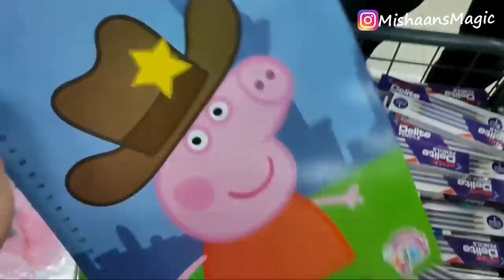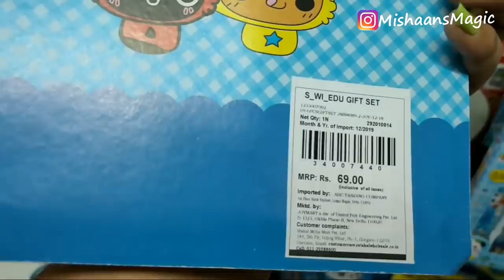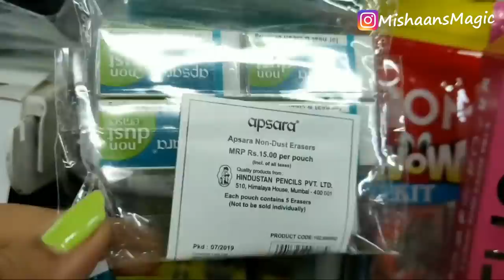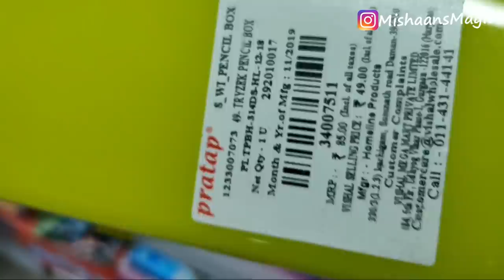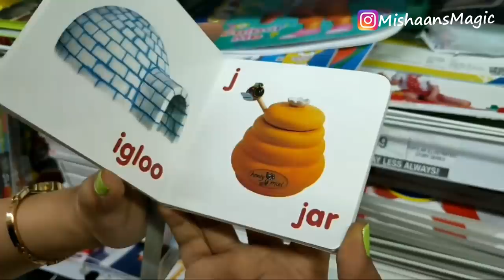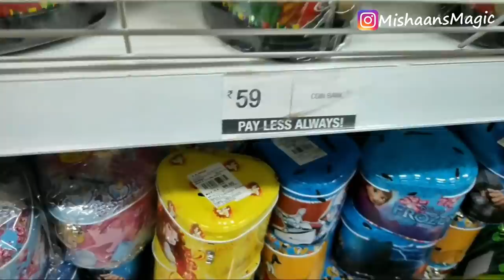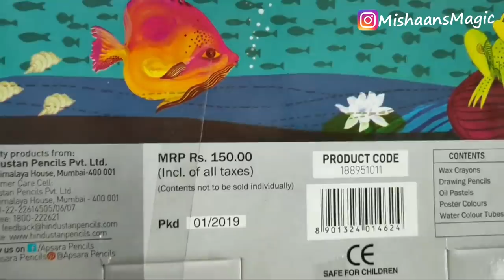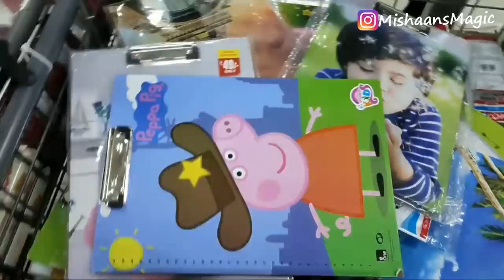BEST Prices on Stationery Products - BUY 1 GET 1 FREE Offers - Vishal Mega Mart latest Tour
Today i will show you Offers and best prices on Stationery products available in Vishal mega mart stores. These offers also include buy 1 get 1 free offers and other great deals on Stationery items in vishal mega mart.

Vishal mega mart address: New Thippasandra , Bengaluru